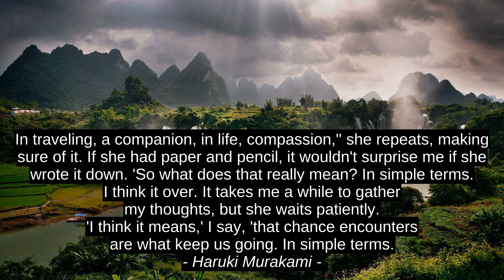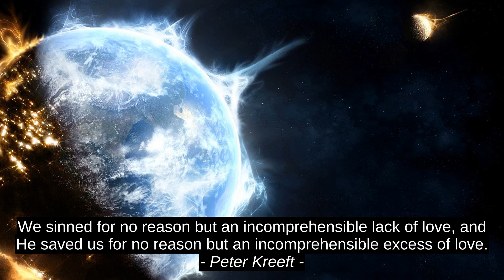Haruki Murakami 7 Finest Inspirational Quotes